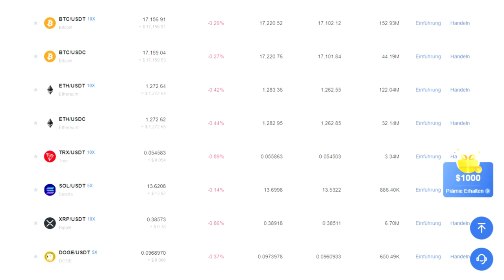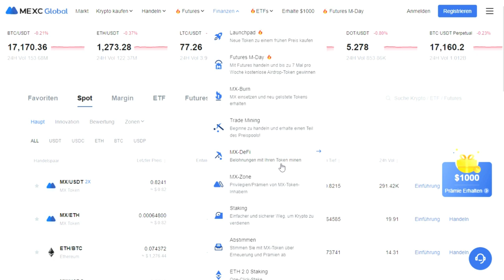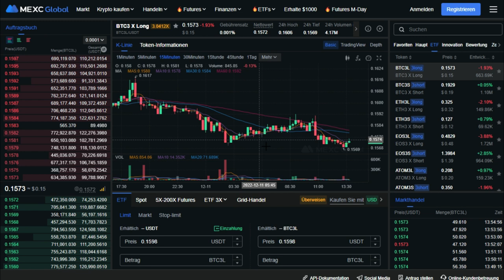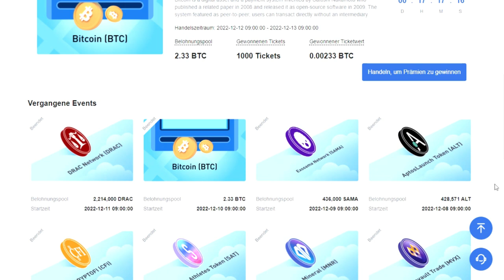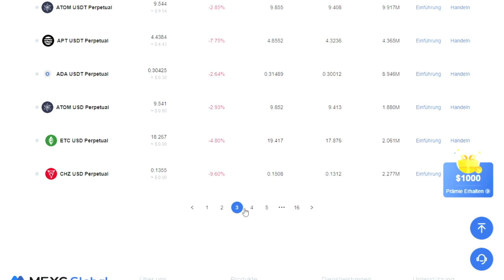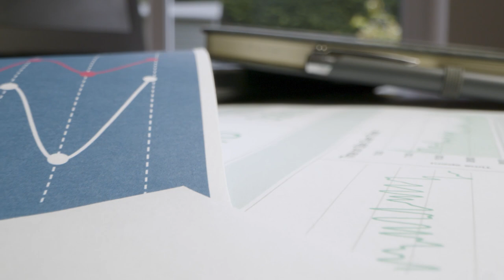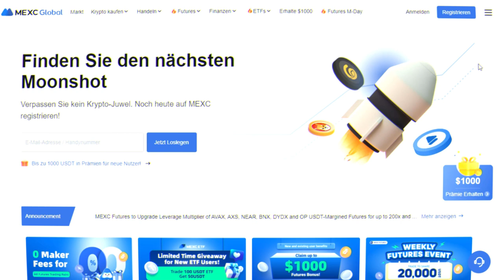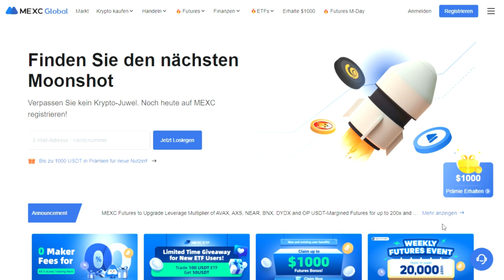MEXC - alle Vorteile für den Spot- und Futures-Handel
MEXC ist eine der führenden Handelsplattformen für Kryptowährungen, die sich durch besten Kundenservice und hohe Sicherheitsstandards einen Namen gemacht hat.
Die Plattform wurde 2018 gegründet und bietet ihren Nutzern seither digitale Asset-Services aus einer Hand. MEXC ist ein wirklich globales Projekt. Es hat Nutzer aus Englisch, Russisch, Koreanisch, Portugiesisch, Türkisch, Vietnamesisch, Hindi, Malaiisch und anderen Ländern der Welt und bietet 15 Sprachen und 13 Währungen weltweit.

xklusive Veranstaltung für Dach-Nutzer/innen!

MEXC veranstaltet eine exklusive Aktion für DACH-Benutzer/innen.
Teilnehmer und Teilnehmerinnen können bis zu 50 USDT Futures Bonus und 20 MX Token erhalten! Wir freuen uns auf Ihre Teilnahme！

Die Details sind wie folgt:

Zeitraum: 12. Dezember 2022 bis 18. Dezember 2022

Teilnahmebedingungen: Diese Aktion ist nur für DACH-Nutzer/innen

1.Aktion: Registrieren Sie sich auf MEXC und schließen Sie die KYC-Verifizierung ab, um den 50 USDT Futures-Bonus zu erhalten！

Während des Aktionszeitraums erhalten neue Nutzer und Nutzerinnen, die sich auf der Plattform registrieren und die KYC-Verifizierung abschließen, einen 50 USDT Futures Bonus！.

Der Futures-Bonus kann nicht auf ein Spot- oder ein anderes Konto übertragen werden.

2.Aktion: Laden Sie Ihre Freunde ein, am Futures-Handel teilzunehmen.
Wenn das Handelsvolumen 10’000 USDT erreicht, erhalten beide Parteien einen 20MX-Token-Bonus！.

Wenn während des Events Freunde erfolgreich über den Einladungslink eingeladen werden und ihr Futures-Handelsvolumen über 10’000 USDT liegt, können sowohl der Einladende/die Einladende als auch der Eingeladene/die Eingeladene die 20MX-Token-Belohnung erhalten. Limitiert auf maximal 250 MX-Token pro Benutzer/in.

- Eine DACH-KYC-Verifizierung ist sowohl für Einladende/die Einladende als auch für eingeladene Freunde erforderlich.

 Genießen Sie ein reibungsloses Handelserlebnis auf MEXC mit der besten Futures-Liquidität der Welt!

Anmerkungen:

Belohnungen für Aktivität 1 und Aktivität 2 können gleichzeitig gesammelt werden.
Alle Belohnungen werden innerhalb von 7 Werktagen nach Ende der Veranstaltung ausgezahlt.
MEXC wird das generierte Handelsvolumen streng überprüfen und im Falle von bösartigem Verhalten wie z.B. Wash-Trading, Batch-Registrierung von Bots und Selbstverkauf usw. entfernen.
MEXC behält sich das Recht der endgültigen Interpretation der Aktivität vor. Wenn Sie Fragen haben, wenden Sie sich bitte an den MEXC-Kundenservice für weitere Informationen.

⏱Zeitcodes⏱
📍Einführung : 0:00 - 0:38
📍Über das Projekt: 0:38 - 1:23
📍Eigenschaften: 1:23 - 2:27
📍Vorteile von: 2:27 - 3:55
📍Futures: 3:55 - 4:48
📍Exklusive Veranstaltung: 4:48 - 6:32
📍Rückmeldung: 6:32 - 6:45
📍Soziale Netzwerke: 6:45 - 7:02
📍Schlussfolgerung: 7:02 - 7:39